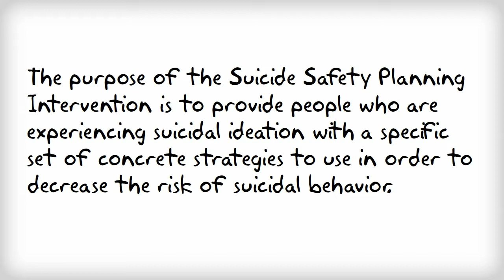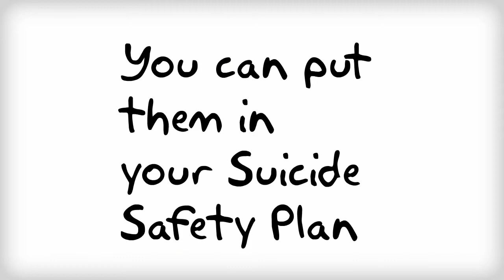Suicide Safety Plan - A Critical Resource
Safety Planning Intervention that was developed by Barbara Stanley, Ph.D. and Gregory K. Brown, Ph.D. The Safety Plan is a written, prioritized list of coping strategies and resources for reducing suicide risk. It is a prevention tool that is designed to help those who struggle with their suicidal thoughts and urges to survive.

The purpose of the Safety Planning Intervention is to provide people who are experiencing suicidal ideation with a specific set of concrete strategies to use in order to decrease the risk of suicidal behavior. The safety plan includes coping strategies that may be used and individuals or agencies that may be contacted during a crisis. The Safety Planning Intervention is a collaborative effort between a treatment provider and a patient and takes about 30 minutes to complete. The basic steps of a safety plan include (a) recognizing the warning signs of an impending suicidal crisis; (b) using your own coping strategies; (c) contacting others in order to distract from suicidal thoughts; (d) contacting family members or friends who may help to resolve the crisis; (e) contacting mental health professionals or agencies; and (f) reducing the availability of means to complete suicide.